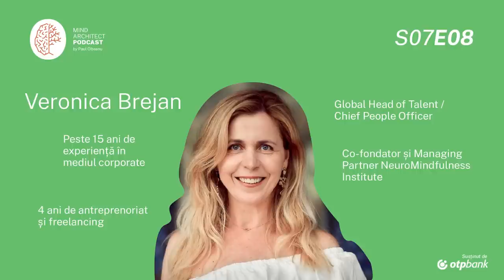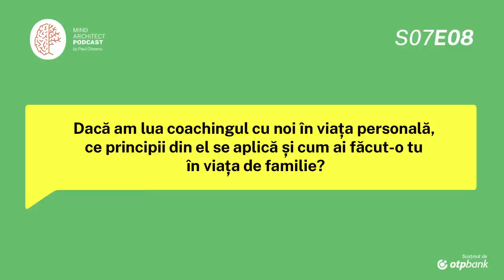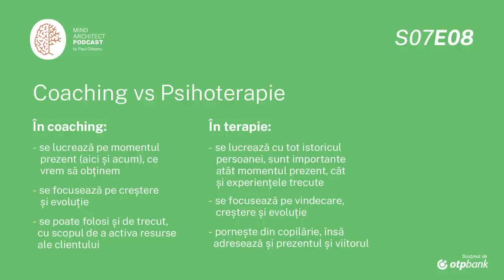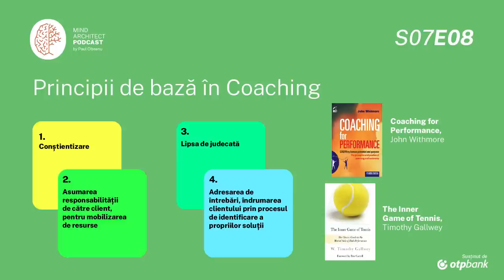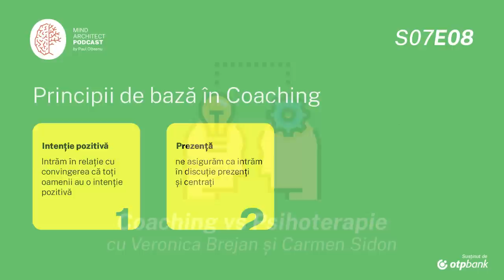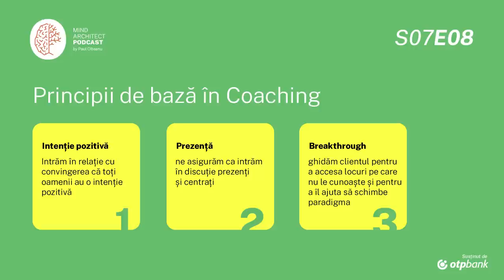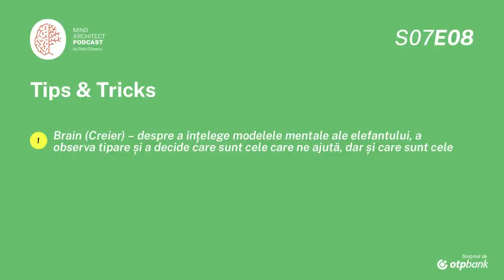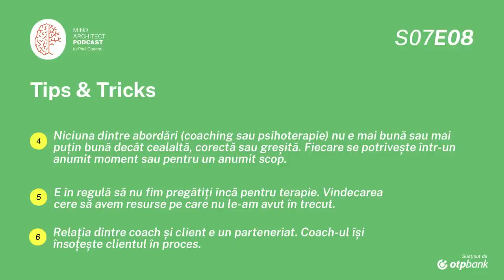S07 Ep08 - Cum ne ajută procesele de coaching și psihoterapie cu Veronica Brejan și Carmen Sidon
Ce este coachingul și ce este psihoterapia? Sunt cele două procese interschimbabile, au acestea două utilități complet diferite, sau sunt complementare?
În România, încă ridicăm din sprânceană când auzim că cineva merge la terapie și asta poate produce rezistență și rezervă în cei care încă nu s-au angajat într-un astfel de proces.
Pe de alta parte, în mediul profesional și sportiv, coachingul este de ani de zile un instrument accesat de cei care vor să-și ducă potențialul și performanța la nivelul următor.
Discutăm în episodul de astăzi cu Veronica Brejan, coach și cofondator Neuromindfulness Institute și Carmen Sidon, coach și psihoterapeut în formare, pentru a afla ce poate face pentru noi coachingul și în ce contexte este recomandat mai degrabă un proces de psihoterapie.

0:00 - Intro
06:35 - Despre relația invitaților cu coachingul și psihoterapia
08:44 - Ce este coachingul?
14:21 - Principii din coaching de aplicat în viața de zi cu zi
18:13 - Care sunt limitările coachingului și de unde începe psihoterapia?
21:00 - Dezvoltare subiect
28:10 - Principii de bază în coaching
45:00 - Diferențe între coaching și psihoterapie
51:00 Recomandări resurse pentru școli de psihoterapie
52:30 - Tips & Tricks